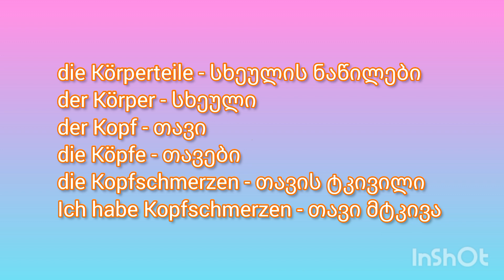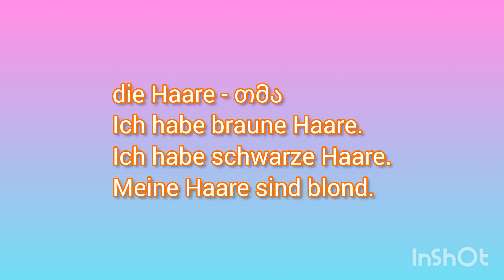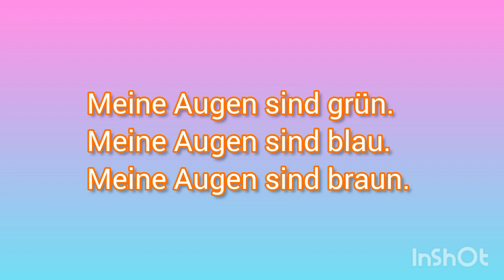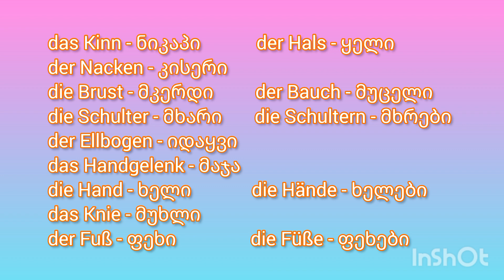(გერმანული — 21) Die Körperteile - სხეულის ნაწილები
გამომყევით ინსტაგრამზე 👉🏻 sevasevin12